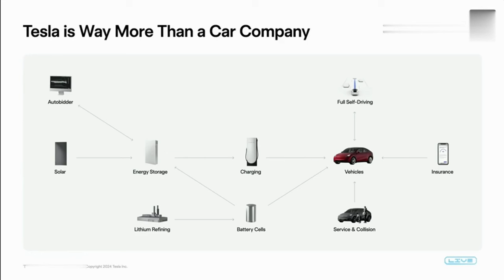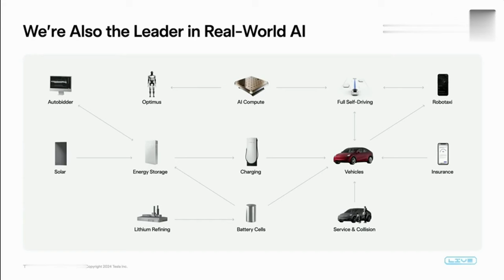Tesla’s Plan to Crush the Competition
Elon Musk discusses Tesla's rapid progress in vehicle autonomy, the upcoming Optimus robot, Cybertruck production, and the company's heavy focus on software development - highlighting their dominance in the industry.